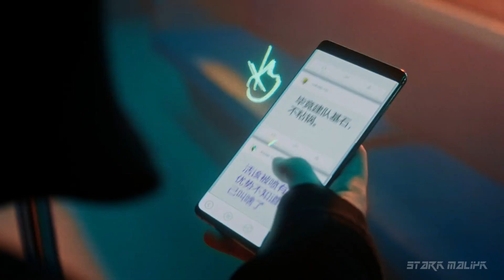【GMV】Want It All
🔶What is a GMV:
A GMV is a music video, cautiously edited together to match the genre of a song (fair) using footage from a huge number of video games. We mean to inhale new life into the music featured by making recordings that match the verses, the beat, the overall vibe of the music we feature on the channel. There is no basic picture utilized as background or looped stock film. Each and every video here is extraordinary, unique and well edited.

🌟We create GMV's perfectly in sync with the music. Our videos are edited for a plenty of hours to ensure everything is worth watching.

🔶 We can provide rapid resolutions incase of any violations.

🔶 Scroll Down for Credits

☢️Games Used:
Astellia
Assassin's Creed
Vindictus Miri
Final Fantasy
God of War
New World
MU Origin 2
Mortal Kombat 11
Royal Blood
Chrono Odyssey
Rogue Company
Gwent The Witcher Card Game
Warframe
Titanfall ll

⏩NOTE: Some credits may left out due to translation issues, please inform me on the above email in such cases to get added.

►Amazon Music